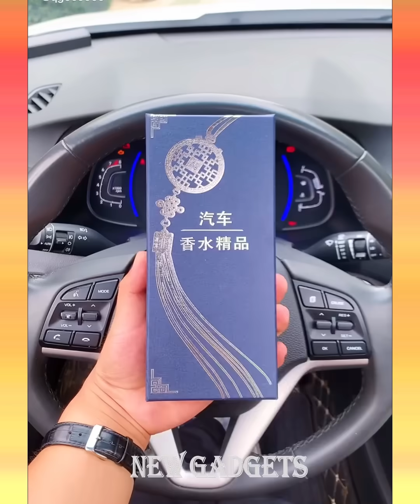New Gadgets!😍Smart Appliances, Kitchen tool/Utensils For Every Home🙏Makeup/Beauty🙏Tik Tok China #819